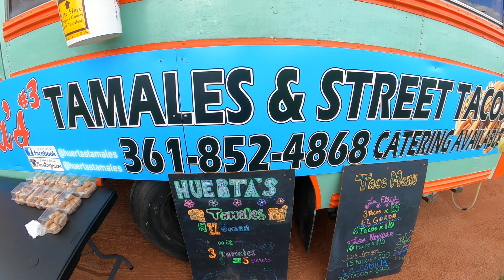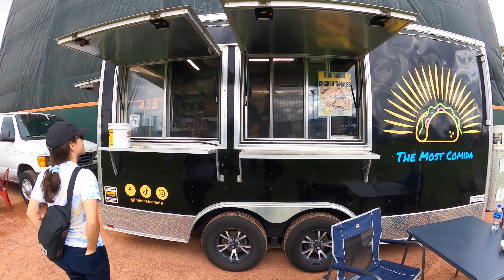hot tamale festival corpus christi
hot tamale festival corpus christi. Featuring the best tamales in south texas.

Phil